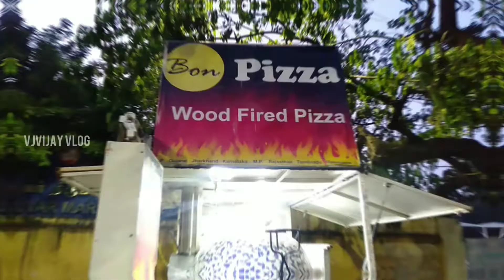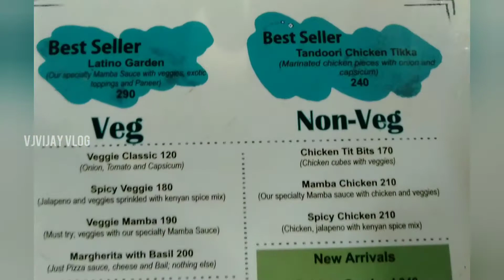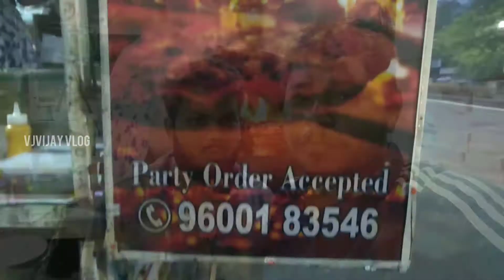Wood Fired 🔥 Bon Pizza Chennai Street Food | Vj Vijay |Vj Vijay Vlog